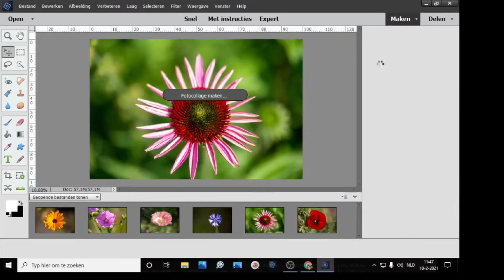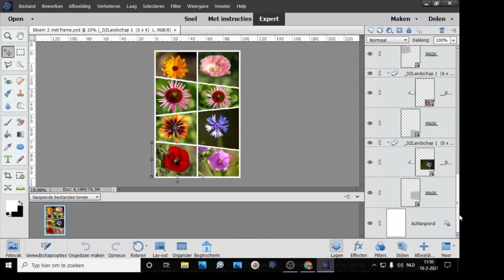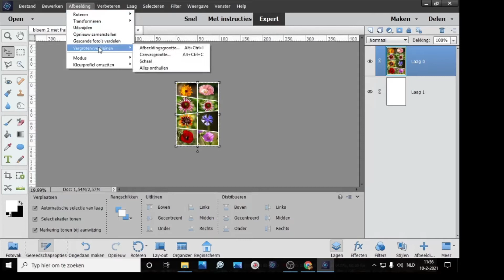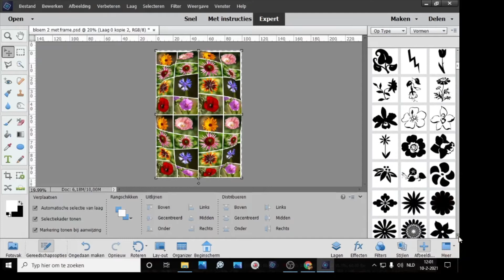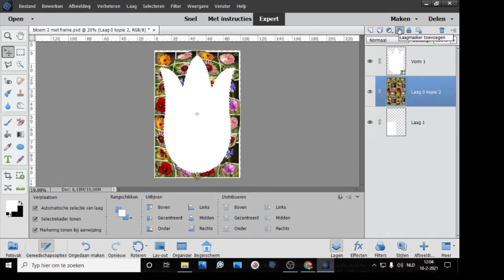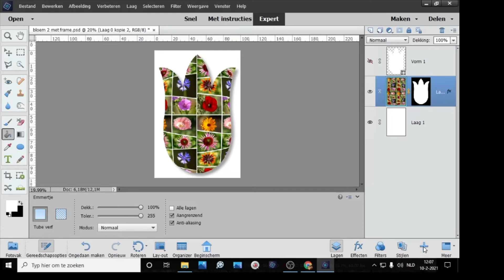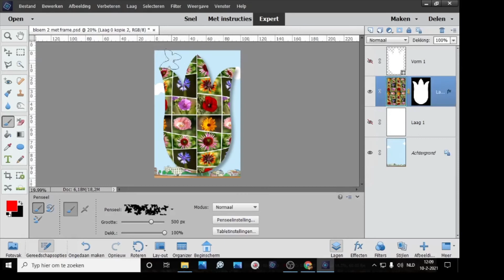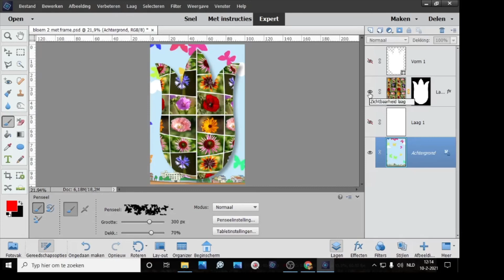les 22 fotocolage met masker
les met andere manier van collage maken met het nplaatsen van een frame er overheen